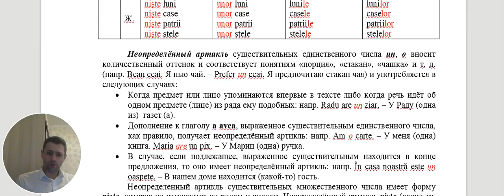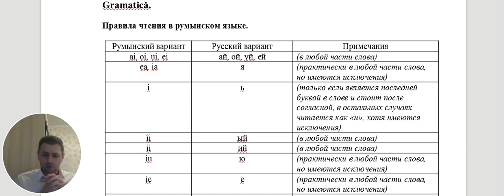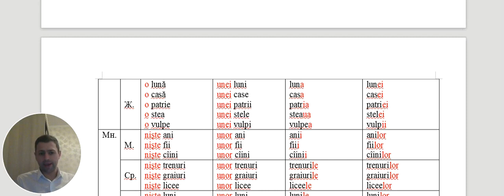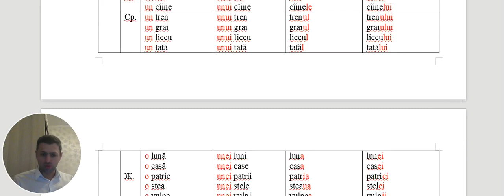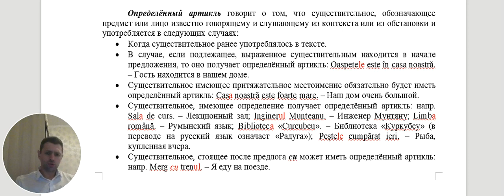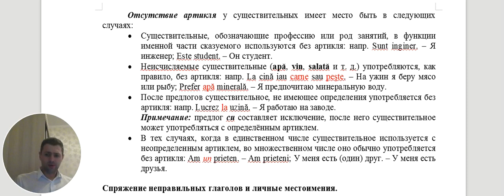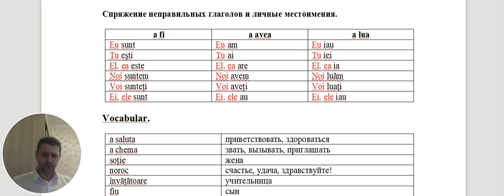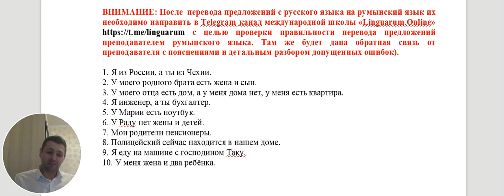Румынский язык.Кто хочет изучать этот язык.2021 г